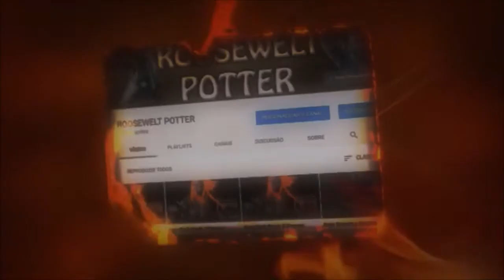Dark Souls 3 cosplay de IT A Coisa versus Lothric, Younger Prince.